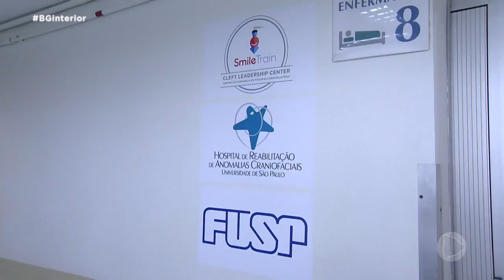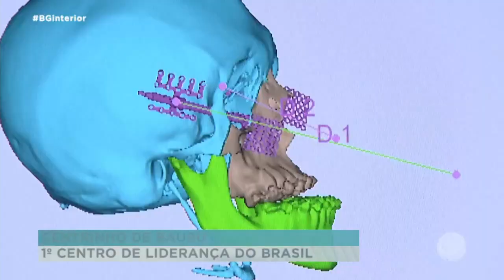HRAC USP Centro de Liderança em Fissura Labiopalatina Smile Train Record TV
A organização internacional Smile Train anunciou globalmente o lançamento dos Centros de Liderança em Fissuras Labiopalatinas. E o Hospital de Reabilitação de Anomalias Craniofaciais (HRAC/Centrinho) da Universidade de São Paulo (USP), em Bauru, foi escolhido como o primeiro deles no País. Esses núcleos servirão para o tratamento e treinamento profissional em fissuras. O convênio, inclusive, já resulta em melhorias para a unidade bauruense.

Reportagem veiculada em 15 de julho de 2021 pela Record TV Bauru